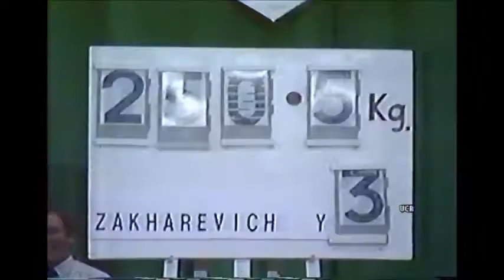Juri Zakharevich / 250.5 kg c&j / 110k class / 1988 World Record